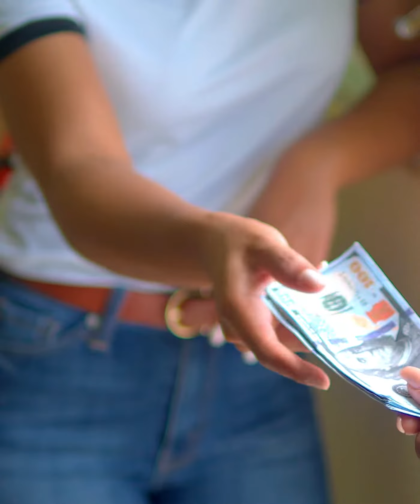le hacia esto a su esposo sin imaginar lo que pasaría